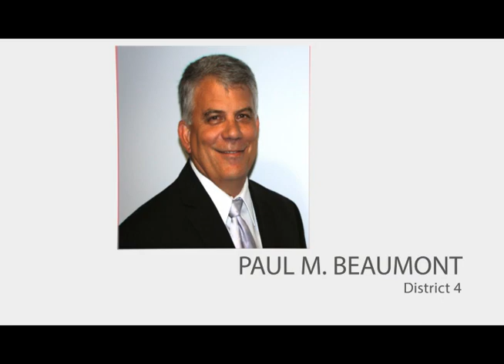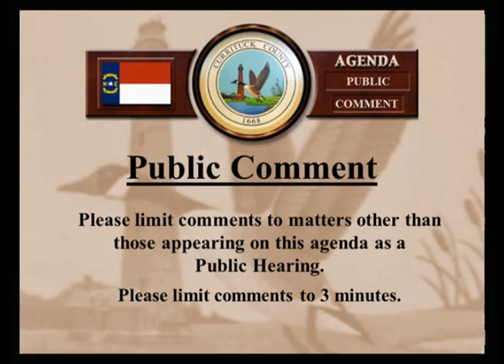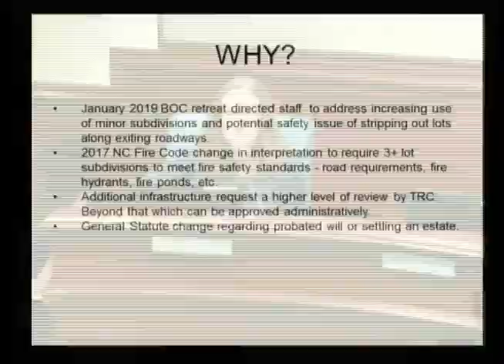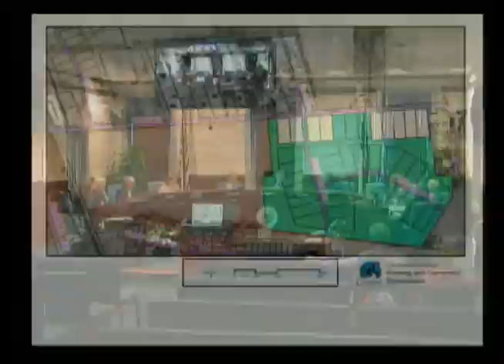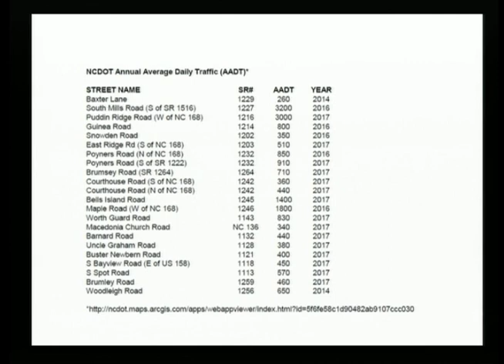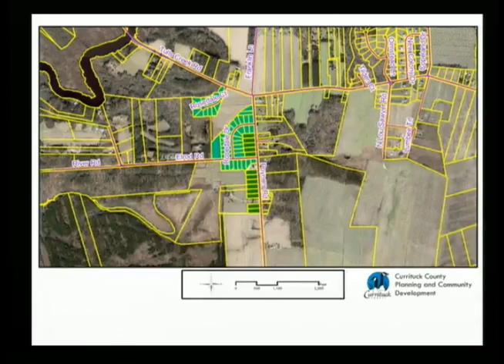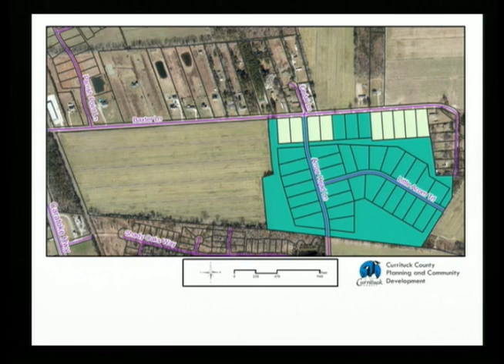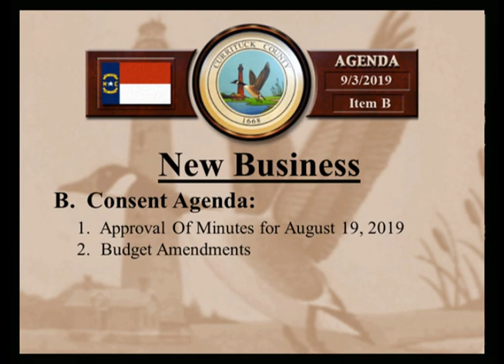Board of Commissioners Meeting - September 3, 2019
Currituck County Board of Commissioners meeting for Tuesday, September 3, 2019.